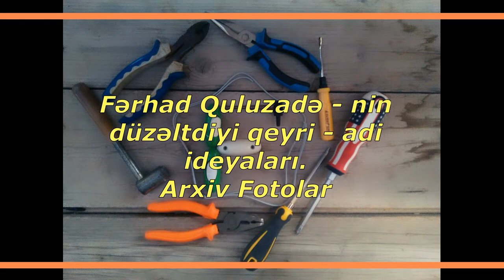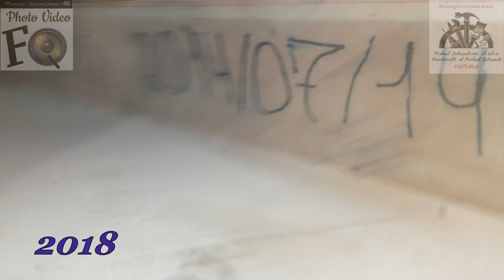Farhad Quluzade-nin Duzeltdiyi qeyri-adi ideyalari Arxiv Fotolar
10 il ərzində düzəltdiyim əşyaların foto videosu

Janr : Əl işləri (Handicrafts)

İdeya və Videonu hazırlayan :
Fərhad Quluzadə.

XAHİŞ OLUNUR Kİ, VİDEOLARI BƏYƏNMƏYİ, ŞƏRH YAZMAĞI, ƏN BAŞLICASI DA KANALMIZA ABUNƏ OLMAĞI UNUTMASANIZ BİZİ ŞAD EDƏRSİNİZ .ƏZİZ İZLƏYİCİLƏRMİZ.

Hörmətlə:
Mashtagha Universal Studio 2021©